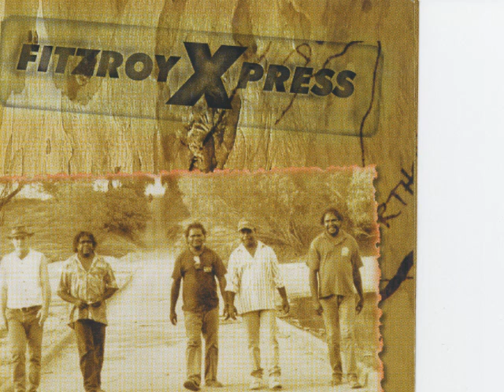Fitzroy Xpress-Rodeo Road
Little Bit of Country and Little Bit of Rock & Roll
Fronted by acclaimed singer songwriter Danny Marr, are one of Ausralia's most popular and long lasting Aboriginal bands. The band's music is an infectious mix of country rock-pop which reflects the pace and lifestyle of isolated areas of Aboriginal Australia!